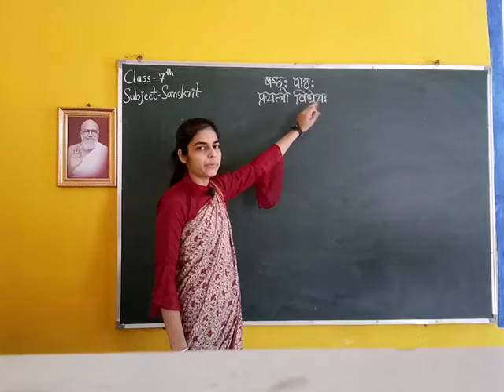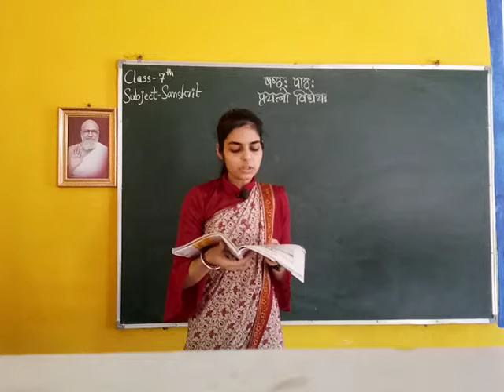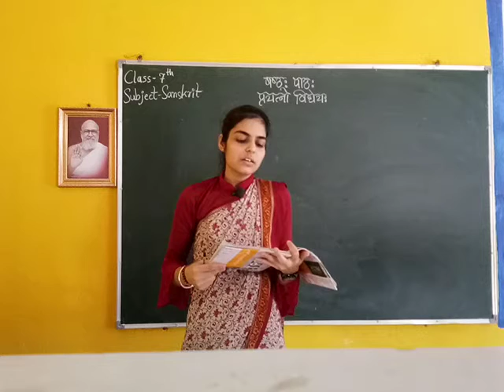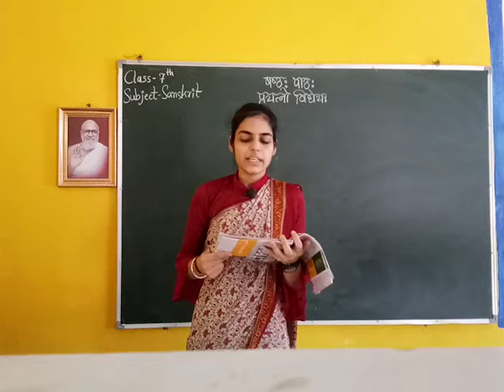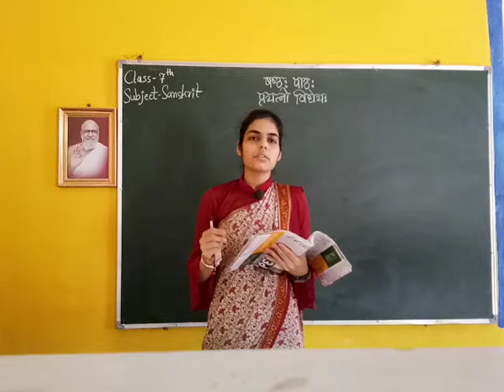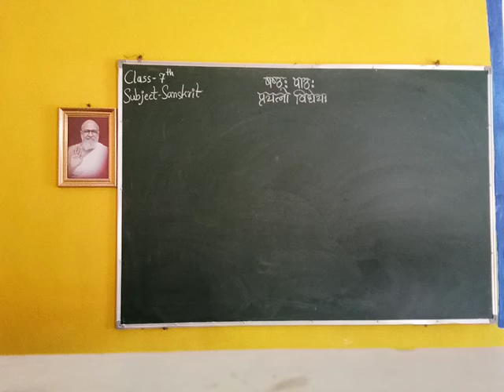CLASS:VII SANSKRIT Less:06(I Video)